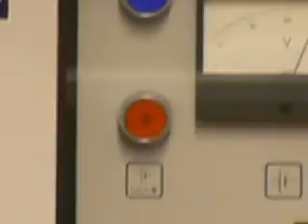voyage part 1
germany - tenerife